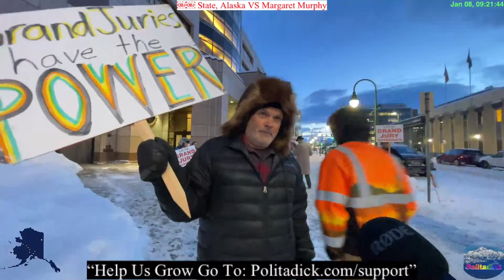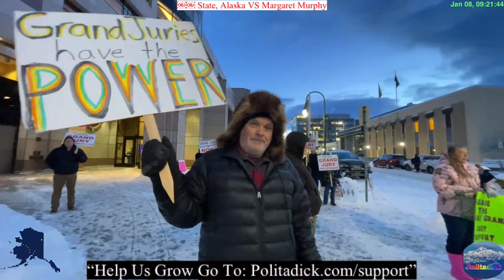State of Alaska VS Judge Margaret Murphy “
Alaskans is Monday January 8 at 10am
& “ALASKA LOCAL HISTORY IS BEING MADE HERE TODAY!”

Alaskans working hard to bring Justice to All Alaskans.

Retired Judge Margaret Murphy will  Begin Giving: Oral Arguments @ 10:00 am today at the Nesbitt Courthouse.

Please attend if you can. @Politadick will be Steaming “Before & After” the today’s court hearing.

The Judged has “Denied” any livestream of this hearing to us. Still Photos only.

If you can’t make it. The courthouse has provided a link to watch on Zoom!  No recording or re-streaming of it will be allowed.

The arraignment in 3KN-23-00416CR State v.
Murphy will be livestreamed on https:// stream.akcourts.gov/ on Monday, January 8, 2024
at 10 am.
Judge Thomas A. Matthews presiding.

From David Haeg @Alaska Grand Jurors Association:

We are asking for all Alaskans to come together to protect Alaska’s constitution and our citizen Grand Juries’ right to investigate and fix government corruption.

On June 23, in the Kenai courthouse, Judge Margaret Murphy was arraigned on felony perjury charges in connection with a 12 month and ongoing Kenai Grand Jury investigation into state-wide judicial corruption. This investigation, indictment, and arraignment comes after 30 years of unconstitutional suppression, by government officials, of Alaska Grand Jury rights to investigate and indict government officials. This case has been before the Judge a half a dozen times now to get to this point.

Alaska Grand Jurors Association believes it is critical that Alaskan citizens attend Judge Murphy’s trial, to show the Judicial Branch & Our Local Government that the public is watching and, more importantly, to show the Kenai Grand Jury we honor their bravery and have their back; especially since both Alaska’s Supreme Court and Deputy Attorney General recently tried to stop the Kenai Grand Jury from finishing its investigation or indicting anyone. (See Supreme Court Order 1993 and its accompanying memorandum dated November 22, 2022.)

If the Kenai Grand Jury sees that the public supports them, how many more corrupt officials might they investigate and indict before they are finished?

And we may never know the true harm if we fail to back up the Kenai Grand Jury:

“Let us remember that if we suffer tamely a lawless attack upon our liberty, we encourage it, and involve others in our doom; it is a very serious consideration that millions yet unborn may be the miserable sharers of the event.” United States Founding Father Samuel Adams.

Will major news network be sending a TV crew down to Nesbitt Courthouse to cover Judge Murphy’s opening “Oral Argument”?- hope to see you there!

Please distribute this message far and wide.

Alaska Grand Jurors Association
David Haeg

AFCR1776
Alaskans for Constitutional Rights (Facebook)

If Watching on Facebook. You can now show your Support for what we do by sending us Stars ️ ️️

It's not required, but sure is appreciated! to get your Stars!

We can be found on all of your favorite social media channels:
YouTube.com/Politadick
Facebook.com/Politadick
Rumble.com/Politadick
Twitter.com/Politadick
Facebook.com/PolitadickUnfiltered

Help Us at Politadick Fight against the Weaponization of Our Government to go after Political Opponents they don’t like & Media Companies like ours at Politadick they want to have silenced.

The Puppet Masters & Puppets are systematically targeting us all & trying to shut us up. It is time for Alaskans to Unite together & take that fight directly to them. Keep News Media Companies like ours fighting for All Alaskans. Unfiltered, Uncut & with No Puppet Masters Pulling Our Strings telling us what we Can & Cannot Do.

We are exposing the realities that MSM, Our Government & the Ones Who Control Them don’t want us to see.  Cancel Culture is working hard to shut us down.

Here are some simple things you can do to show your Support!!

THANK YOU ALASKANS!!

This Broadcast Today is brought to you, by "Supporters Like You!" Help Us Grow By Showing Your Support!